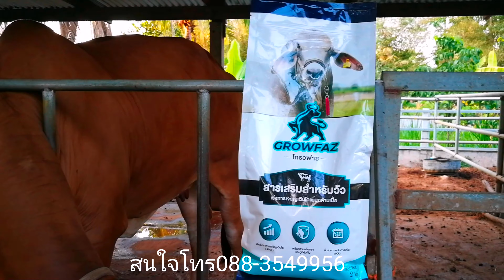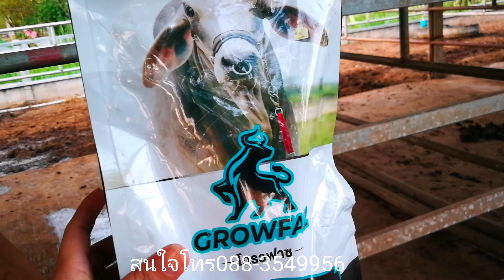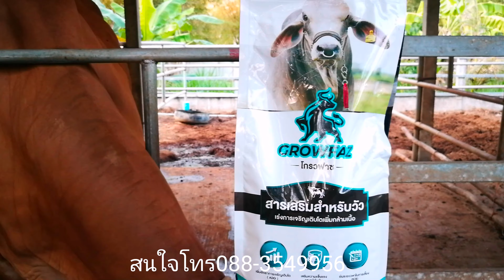โตไว ถุงละ350 บาทส่งฟรี!!! 098-3484779/088-3549956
โกรฟาซ วัวอ้วนเร็ว โตไว ผลิตภัณฑ์เพื่อวัว ตอบโจทย์ ชาววัวที่ต้องการเลีี้ยงวัวให้อ้วน ไว โตเร็ว ถุงละ350 บาทส่งฟรี 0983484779/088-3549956 พร้อมส่ง